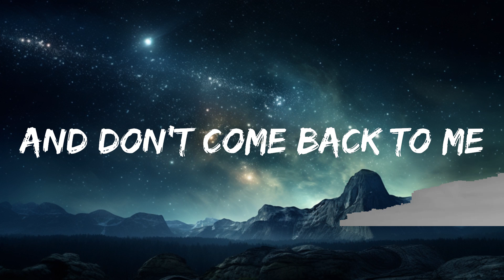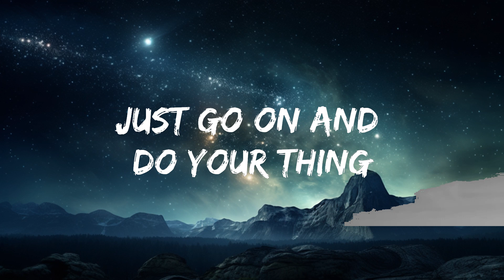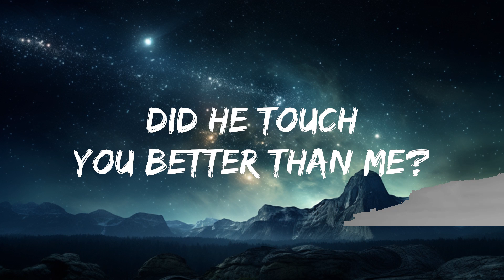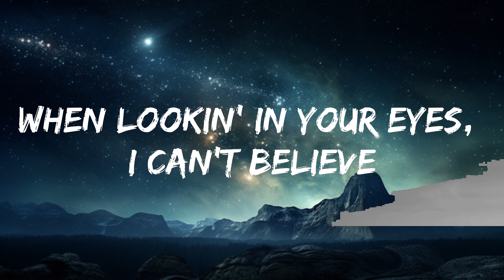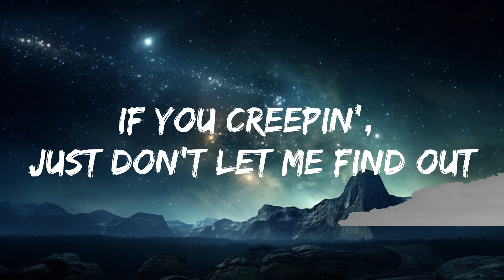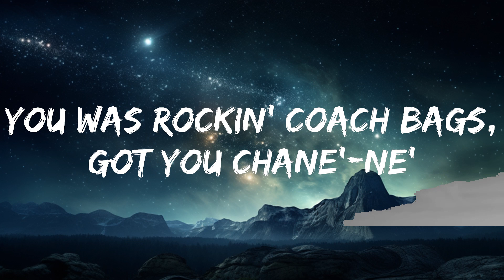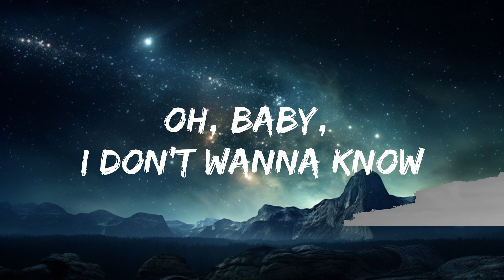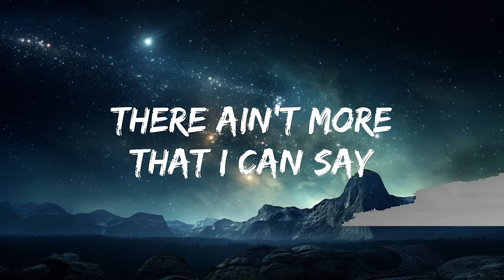Metro Boomin, The Weeknd, 21 Savage - Creepin' (Lyrics) | 15p Lyrics/Letra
Can't even re